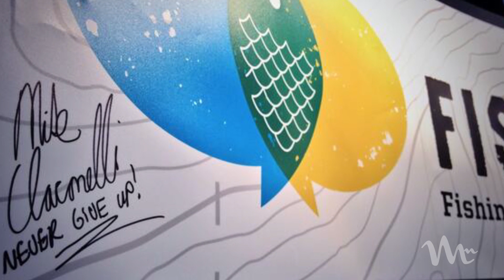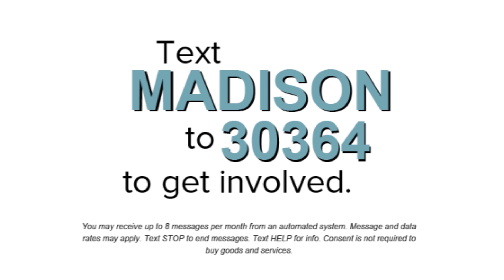Madison Noteworthy: Featuring - Fishidy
Fishidy is unlike any other fishing resource – it's a map-based, fishing social network. Best of all, it's free to join! Valuable fishing tips and information are only a few clicks away with access to over 8,000 mapped waterways across the U.S. Anglers connect within location-based, online fishing communities to share their successes, favorite spots, and learn from one another. Whether you're fishing for walleye, muskie, trout, salmon, panfish, bass, redfish, snook or rockfish we're anglers just like you and we know how fun it is to catch fish...of all kinds!